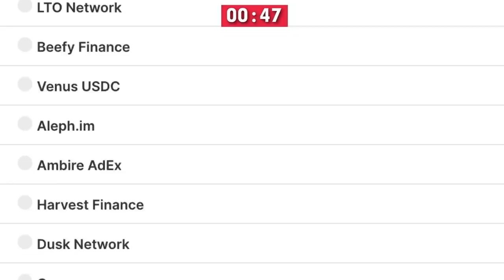Peter Schiff: You Will Lose Everything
Video content: Peter Schiff, Restart, reset, the big reset, banks USA, savings banks USA, economy USA, finance USA, money USA, capital USA, stocks USA, stock exchange USA, real estate USA, politics USA, media USA, gold, gold coins, silver, precious metals, bitcoin , Cryptocurrency, currency crisis, currency reform, financial community, financial policy, financial market, banks, financial crash, euro crash, bank crash, investment, euro crisis, economic crisis, bankruptcy, bankruptcy, inflation, credit, insolvency, profit, system change, reset, crash, finance, finance, money , Trade, goods market, means of payment, securities, cash, bank balances, claims, debt capital, interest, liabilities, purchasing power, central banks, ECB, precious metals, expropriation, system change, stock market trend, success channel, company, state, Bill Gates, Jeff Bezos, Elon Musk, Warren Buffett, Bernard Arnault, Mark Zuckerberg, Larry Ellison, Larry Page, finance, crash, cash, microstrategy, Michael Saylor, gold, central banks, currency, economy, government, politics, stocks, assets, real estate, money, future, inflation , Recession, Technology, Asset Advisor, Finance, Crash, Cash, Microstrategy,  Bitcoin, BTC, cryptocurrency, gold, central banks, currency, economy, government, politics, money print, assets, stocks, ethereum, fortune, investment, PayPal, stock market, real estate, money, future, inflation, recession, technology